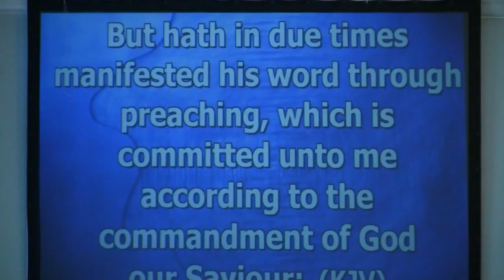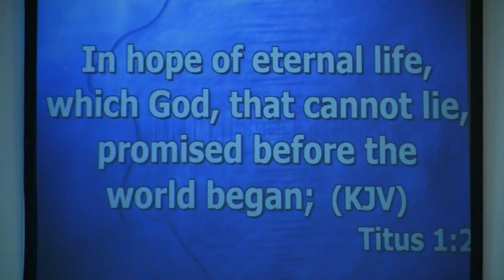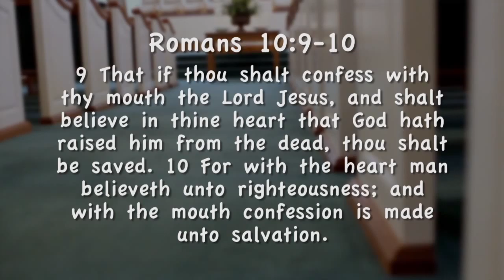Empty Promises--Part One--March 20, 2016